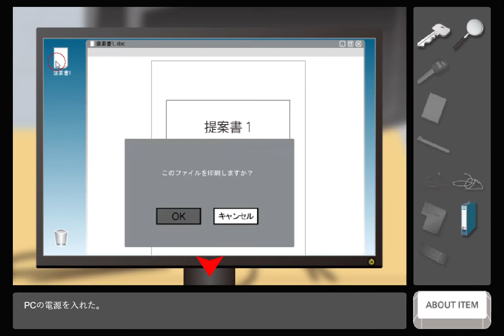[Game-Guide] T's Room 2 Walkthrough